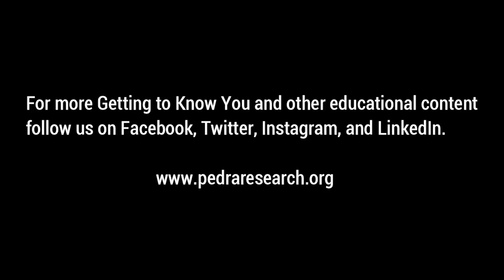Getting to Know You: Holly Neale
Holly joined the PeDRA team in June of 2021 as the 2021 – 2022 PeDRA Fellow. Holly manages PeDRA’s four social media platforms, provides administrative support to the board of directors, and is the medical student liaison for PeDRA’s Early Investigator Committee. Holly is a fourth-year medical student at the University of Massachusetts and enjoys being a peer mentor to other medical students. When she’s not studying, supporting PeDRA, or mentoring medical students, she’s out and about seeking thrills. Listen to the very end for Holly’s most intense thrills to date.